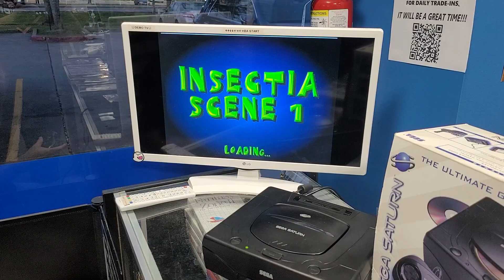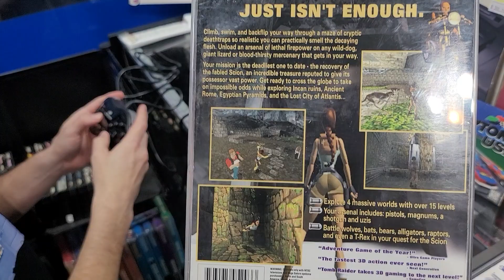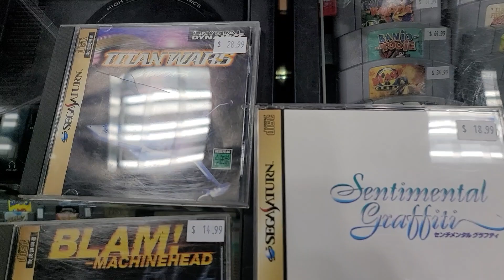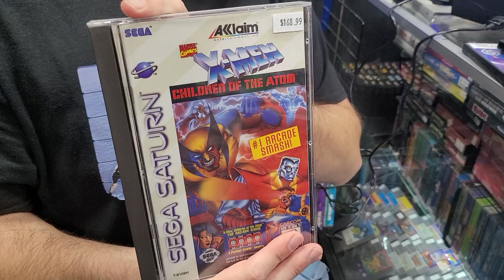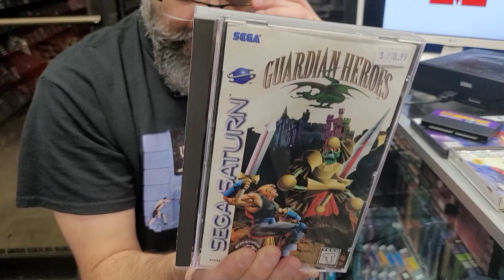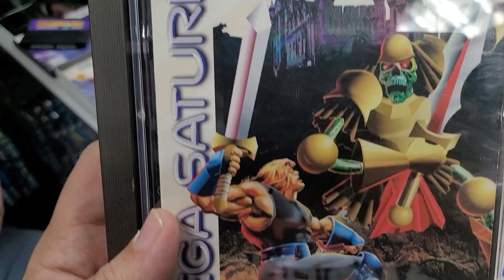Ep.11 Sega Saturn "StoryTime" Panzer Dragoon - Sonic - Guardian Heroes - Astal - Daytona.